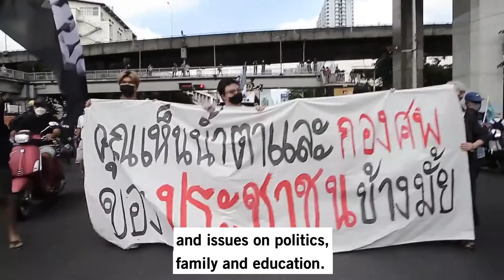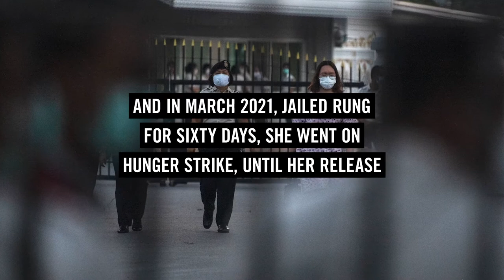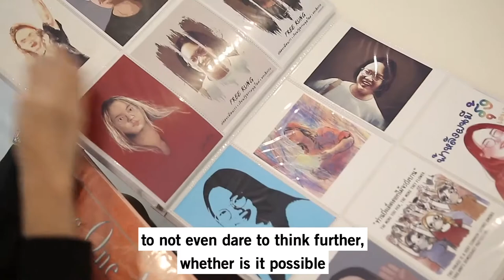Write for Rights 2021:Thailand - Panusaya ("Rung”) Sithijirawattanakul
Asked to describe herself, Panusaya “Rung” Sithijirawattanakul, says she’s “humble and quiet”. The student and amateur violinist was once shy, but today she’s a leading voice in Thailand’s youth democracy movement.

Rung became politically active while studying sociology and anthropology at university in the capital, Bangkok. She bravely took part in protests for social and political change throughout 2020. By August, she had become a protest leader. Watched by thousands, Rung called for equality, freedom of expression and – what is a highly sensitive topic in Thailand – the reform of the monarchy. This unprecedented act propelled her onto the national stage and the authorities branded her a troublemaker.

Rung continued to lead protests for constitutional and social reform. Accused of provoking unrest, she was arrested in March under a lèse-majesté law that outlaws criticism of the monarchy. She was imprisoned for 60 days during which she was diagnosed with Covid-19. The authorities denied her bail six times. In defiance, she went on a 38-day hunger strike and was released on 30 April 2021.

Rung faces dozens of charges against her and, if found guilty, life imprisonment. “Once you step into the prison; you will no longer feel that your humanity is still intact,” she says.
Tell Thailand to drop all charges against Rung.